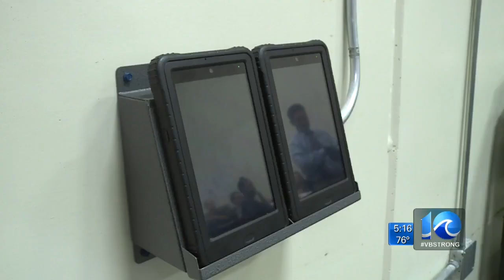Local inmates at VPRJ will get free video chat on Father's Day